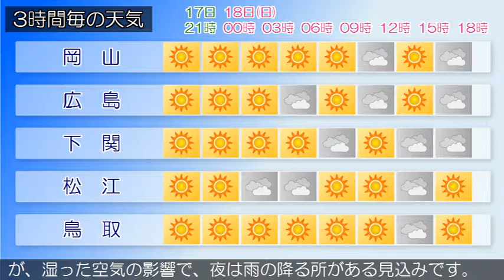2019/08/17 中国地方の天気予報 夕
中国地方は、高気圧に覆われて概ね晴れています。広島県は、１８日は、引き続き高気圧に覆われて、南部では概ね晴れますが、北部では、湿った空気の影響で概ね曇る見込みです。岡山県は、１７日夜は、高気圧に覆われて、概ね晴れるでしょう。山口県は、１７日は、高気圧に覆われ概ね晴れるでしょう。鳥取県は、１８日は、引き続き高気圧に覆われて概ね晴れますが、湿った空気の影響で、夜は雨の降る所がある見込みです。島根県は、１７日夜は、高気圧に覆われて晴れるでしょう。